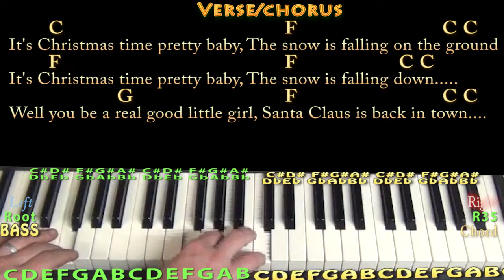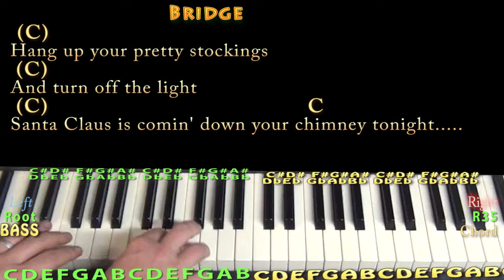Santa Claus is Back in Town (Elvis) Piano Jamtrack in C with Chords/Lyrics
REAL KEY: The real key is down a whole step in Bb Major. Jamtrack to practice over...